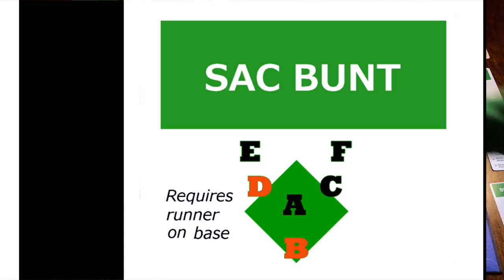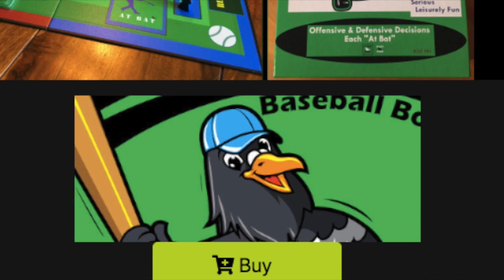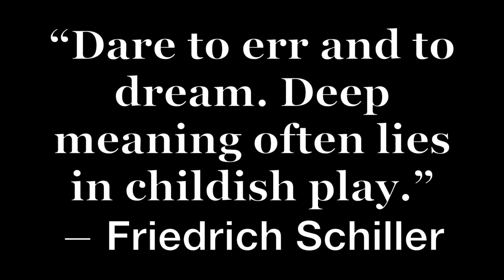Play Example 1: Intentional Walk (RallyBird Baseball Board Game)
Bottom of the 8th! This video demonstrates how the controversial Intentional Walk (IBB) works in the RallyBird Baseball Board Game. It's an optional rule. This is the first of a three-part series.

(Note: the optional Intentional Walk rule is on the last page.)

RALLYBIRD BASEBALL is a baseball board game designed to emphasize meaningful decisions for both offensive and defense, as well as playability.

It's designed for quick play (about 1 hour) and rules that are easy to master and teach.

Offense secretly picks a tactic; at the same time, Defense tries to anticipate it, and commits its strengths and weaknesses. Then Offense reveals the tactic. Both players compare the tactic against the relevant Defensive zones. Offense rolls the dice and if successful, moves the baserunners.

Turns are quick. Decisions are meaningful. Both offense and defense must make a decision each At Bat. You're involved all the time. Turns are short. Okay, let's play ball! (Also available, the Big League teams & easy advanced defense Add-On Kit. There's a mini version available too.) --petergelman @rallybirdbasbal

Concluding awesome guitar "Ode to Joy" generously provided by Oliver Eckelt Thank you Oliver!